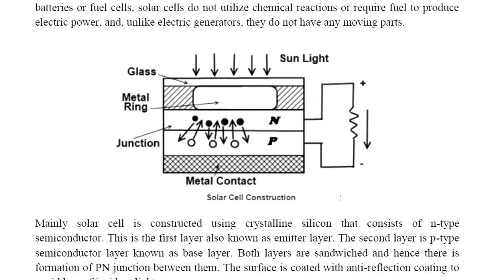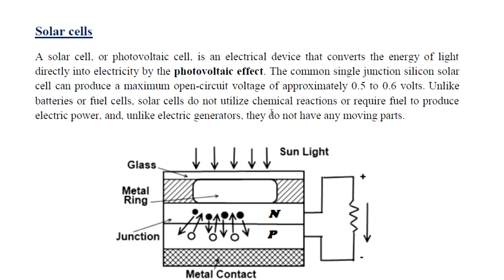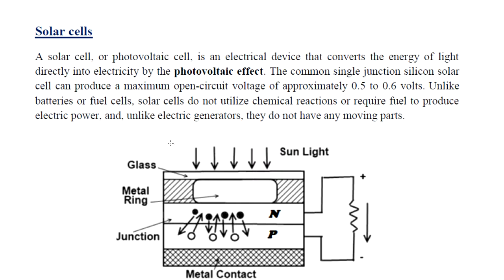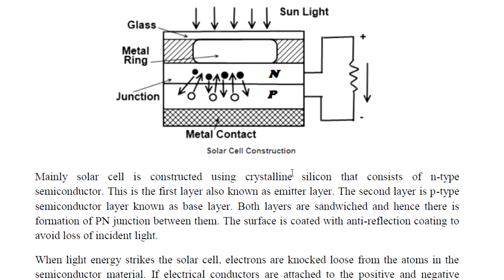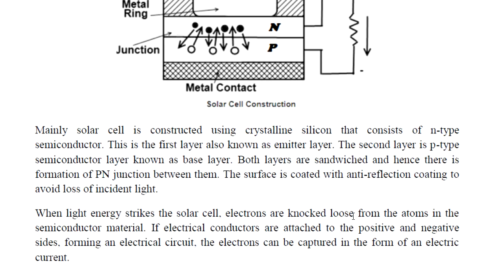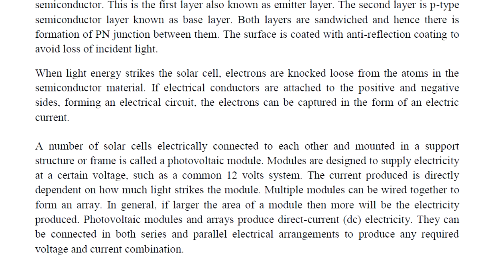Solar cells Lect-22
Basics of solar cells, working principle (Malayalam explanation)